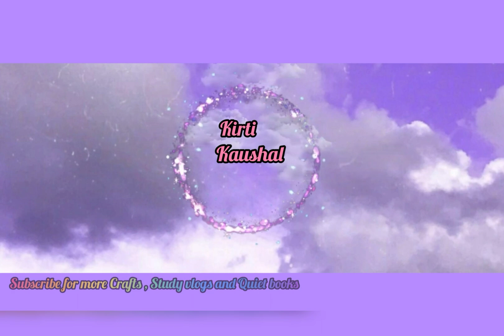Sew centre quiet book || handmade by me || doll dressup